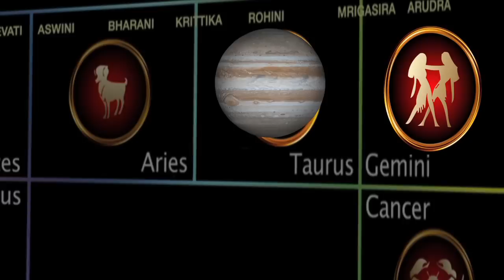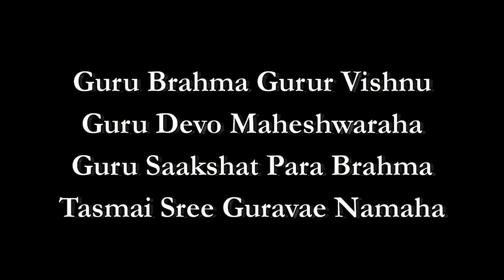Jupiter Direct in Taurus: Jupiter Transit 2013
Jupiter is in Taurus, he has been there for nearly 10 months. Practically speaking, I have observed ever since he has moved in to Taurus, although it is supposed to be the enemy star, he has done well, just for the world economy itself, not that the every country is the same. Overall in general, the economy has improved, and I have personally observed including myself, the economic situation has improved ever since he has moved into Taurus, because Jupiter is a very benevolent planet, he is also called guru, and represents compassion, and purity and ability to do good things and he has generally as per as I have observed, done good things to so many people, so he is going now to move in to Gemini in May sometime; so he is going to be here for only a few weeks before he moves in to Gemini in May.

So I want you to take advance of Jupiter's presence in Taurus, to increase the Jupiter energy within you and then seek for the blessings of Jupiter. So Jupiter in general is Guru himself, Jupiter will be coming to Taurus only after 12 years. So there are many that you can do, you can worship Jupiter through his mantras, you can go do the virtual pooja for Jupiter during the Jupiter hora, and then enhance the energy on Jupiter days which is Thursdays, that you can meditate on Jupiter and keep a pure consciousness by remaining alert and then be alert in receiving his praise. Astroved also has planned special homa's, services during this time and so you can take advantage of that.

"Guru Brahma, Gurur Vishnu,
Guru Devo Maheshwaraha,
Guru Saakshat Para Brahma
Tasmai Sree Guruvae Namaha"

It is a very common mantra for guru, which is it says Guru Brahma, Guru is Vishnu, Guru is also Shiva so Guru is all powerful and he is in the finance house of the Kala Purusha, which is generally speaking the horoscope of the entire earth plane.